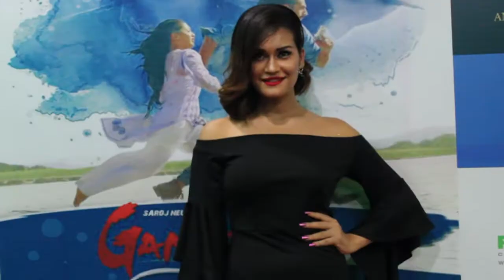GANGSTER BLUES : Rojisha And Anna Bold And Beauty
The movie 'Gangster Blues' organized the red carpet premiere of movie on Wednesday. Rojisha Shahi, Anna Sharma, Aashirman Desraj Joshi and Samyam Puri became eyeballs during premiere.

Camera and Edit : Trisha KC